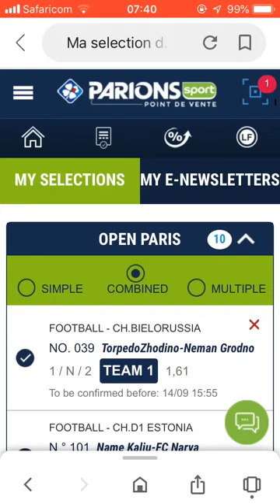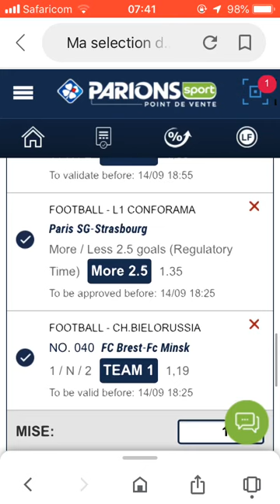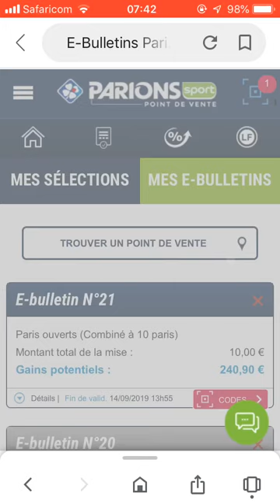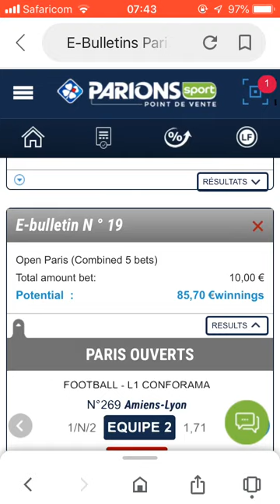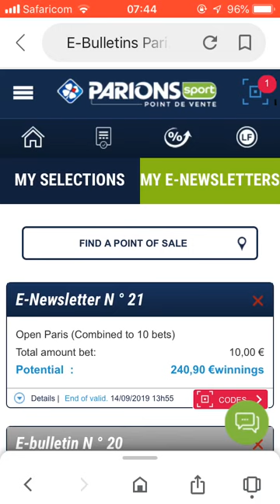SATURDAY BETTING TIPS BIGTIMEⓂ️🅱️🅱️